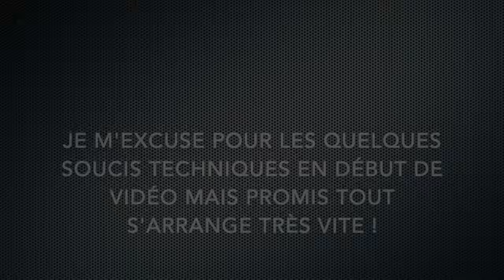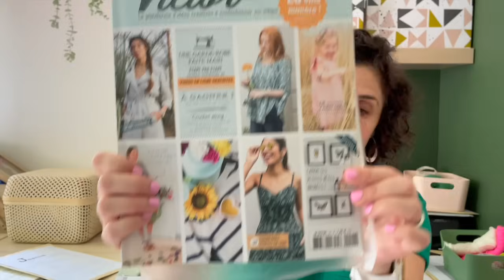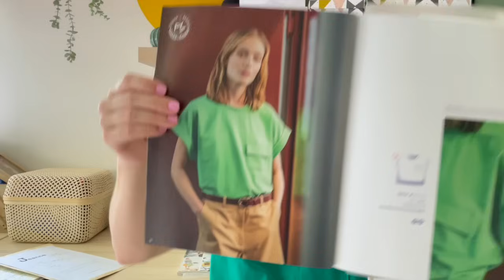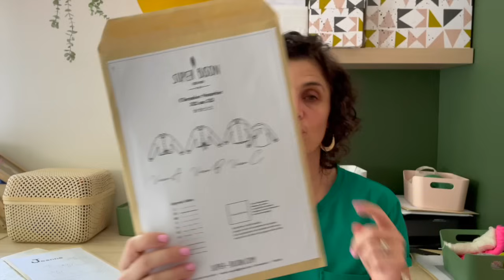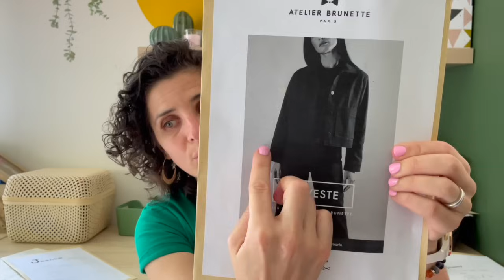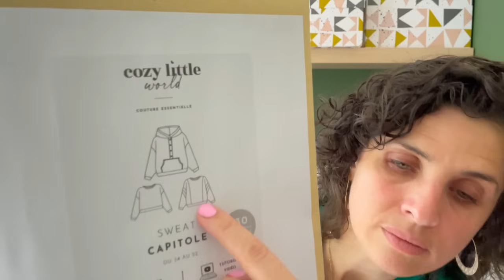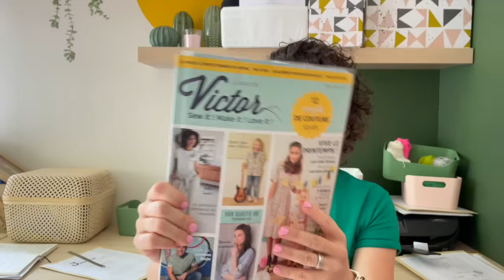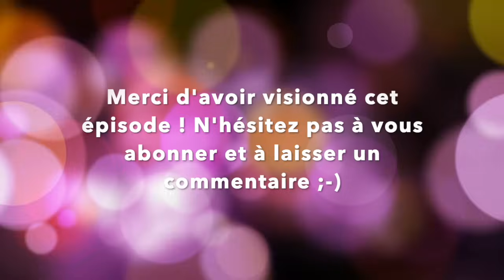Episode 5-2024 : Jeanne RDS, California, déclinaison de Sunrise et Agnete Cardigan (entre autres !)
Un début de vidéo complètement chaotique mais promis au bout de quelques minutes tout rentre dans l’ordre ! Toutes mes excuses pour ces aléas techniques…j’espère que vous passez une bon moment en ma compagnie.

00:20 INTRO

01:18 PARTIE COUTURE

01:38 Tee-shirt Jeanne de Ready to Sew - Taille 36 - coton Driessen Stoffen vert

04:25 Tee-Shirt Odette de La Maison Victor - Taille 34 ( lien vers le site « femmesdaujourdhui.be : patron gratuit il suffit de créer un compte : - coton Driessen Stoffen blanc

06:18 Tee- Shirt Gina de FibreMood - Taille S - coton Driessen Stoffen fuchsia
09:35 chemise sans manches Sunrise de Super Bison - taille 36 - twill de viscose Urban Leo

13:10 Chemise Sunrise version robe -taille 36 - viscose Eglantine et Zoé Pétali noir

16:00 LA Veste de Atelier Brunette (version B) - taille 38- gabardine Atelier Brunette Dahlia

20:05 Veste Tempo de Atelier Scammit - taille 38 - gabardine Atelier Brunette Ivy Green

25:41 Pantalon California de Atelier Scammit - T38 - gabardine stretch noire Rascol

30:40 Sweat Capitole de Cozy Little World - Taille 36 - 1 version à capuche en jogging rose Driessen Stoffen ( et 1 version avec empiècements devant et manches (jogging blanc et noir Driessen Stoffen )

36:25 Chemise Bruna de La maison Victor - T34 (équivalent 36) - coton imprimé Driessen Stoffen

41:00 presse en bois Rascol

42:20 PARTIE TRICOT

42:30 Gilet Agnete Cardigan de Petite Knit - taille S - mélange de deux fils Drops : Flora coloris 27 et Kid Silk en coloris 28, 7 pelotes de chaque - Lien vers ma page Ravelry

50:10 Chaussettes Elastomères de Lysandre Hourdin - taille S ou 60 - laine Jawoll de Lang Yarns coloris 94 et 385

53:00 Chaussettes Basic Biarritz Socks de Inky Atelier - taille 62 - kit chaussettes Arco Iris Yarns coloris Totoro